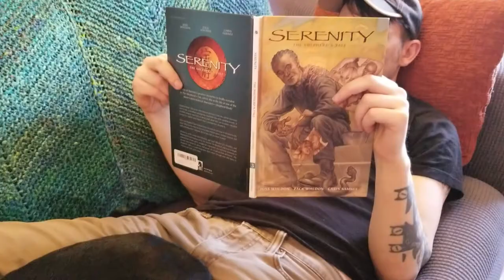How We're Using CBD & Cannabis Oil to Treat Our Dog | Canine Lymphoma Vlog, Part 2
In this video, I discuss the current treatment for canine lymphoma (a form of cancer) we're using with Ginny, our senior rat terrier mix. The treatment includes prednisone, CBD, and cannabis oils. Be sure to watch Part 1 if you missed it, which focuses on Ginny's canine lymphoma diagnosis, and the many things we discovered in our first few days of receiving the news.

JBK NOTE: If you're watching this video because your dog has been diagnosed with lymphoma, I am so sorry! I hope you get all the love, help and support you need to treat your sweet puppy. Please check out some resources I've listed below.

Edited by: George Sinfield

To get more information on treatment options, or just to have a sympathetic group to share your story with, check out Fighting Canine Lymphoma, a support group on Facebook.

For more information on dosing & finding cannabis for healing your dog near you, call Peter. He's terrific!

Canine Lymphoma Web Site
This site was the hands down the most comprehensive site on canine lymphoma that I found.

Dr. Sue Cancer Vet - Lymphoma Q&A Video
This Q&A with Dr. Sue also taught me a lot of really useful things before going to the oncologist.

Whole Dog Journal - on Canine Lymphoma: Risk Factors, Symptoms, Diagnosis, and Treatment
Some of the information I found here helped me come up with questions for our visit with other dog parents going through this on Facebook, as well as the oncologist.